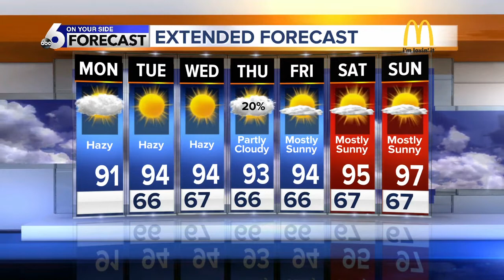Haze and heat continue for the foreseeable future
Rachel Garceau's Forecast 8/7/17